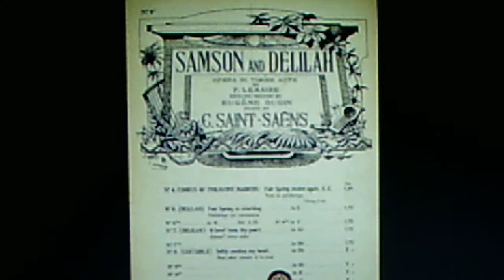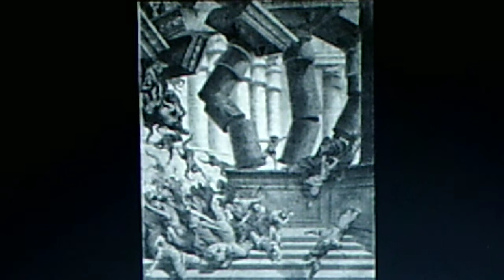Isham Jones Orchestra: (SAINT-SAËNS) "Samson and Delilah" (1922)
Source: shellac acoustic BRUNSWICK 78, #2244-A (7362), recorded March 1922